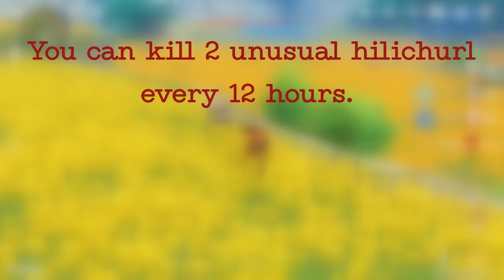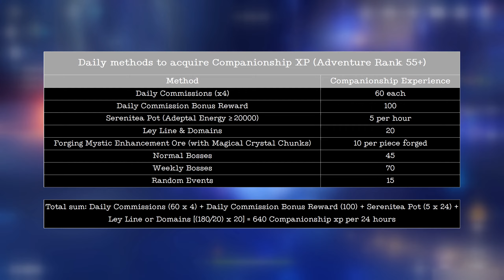Top 5 Worst Genshin Impact Achievements {2.8}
In this video I am counting down the top 5 worst Genshin Impact achievements that someone might have or had come across based on my experience. This list does not contain any commision related achievement. Enjoy.

Song in the background: Date A Live Spirit Pledge - "Coffee Duty"

Timestamps:
00:00 Intro
00:36 Number 5
01:35 Number 4
03:08 Number 3
04:18 Number 2
05:42 Number 1
06:52 Outro